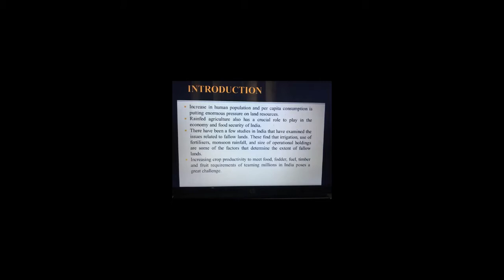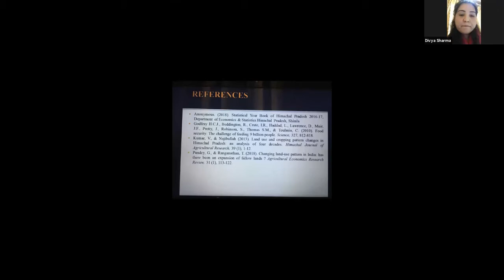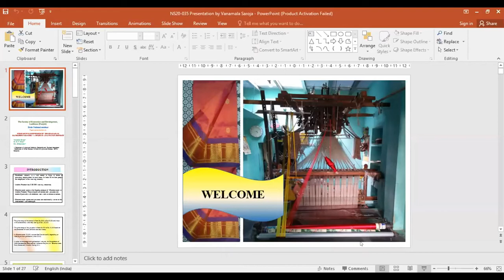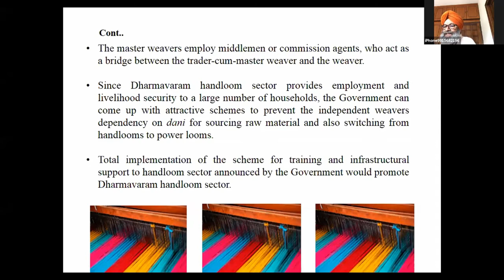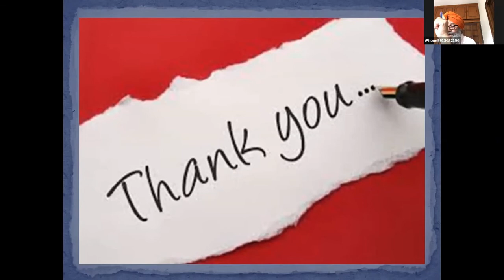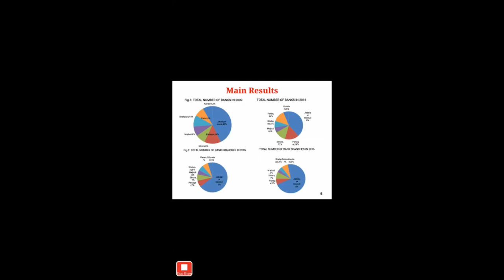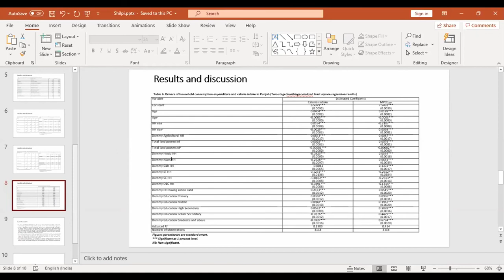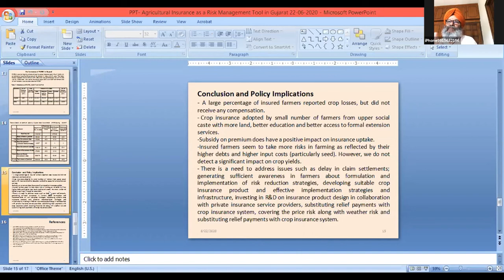Technical Session III: Sixth National Seminar 2020 (WEBINAR)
Technical Session III: Sixth National Seminar 2020 (WEBINAR) Chaired by Dr. Jasbir Singh, Jammu University, Jammu organized on ZOOM on 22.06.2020